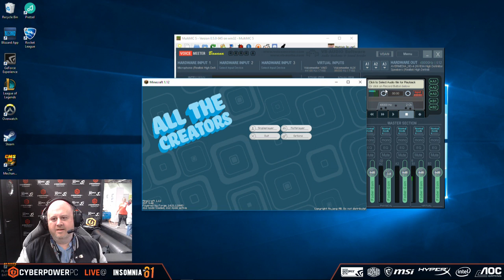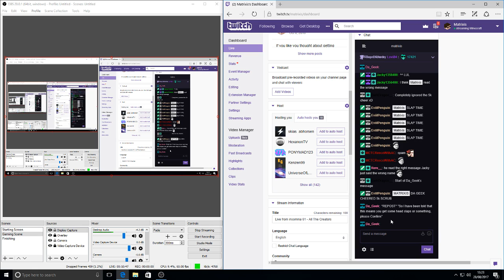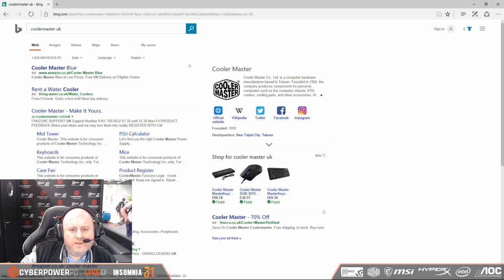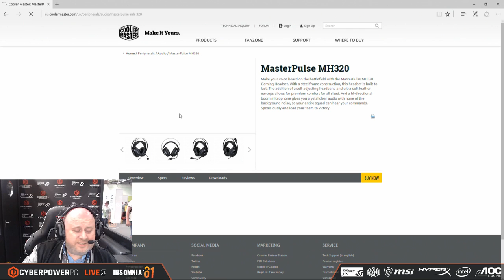Day 4 Live from the CoolerMasterUK / CyberPowerUK booth at Insomnia 61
Day 4 at Insomnia 61
Playing All the Creators modpack on a private server